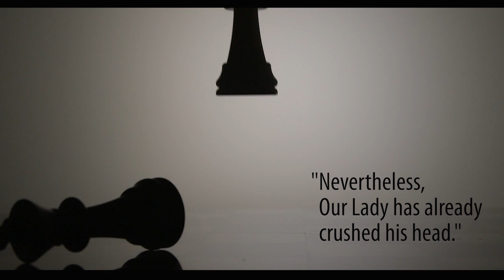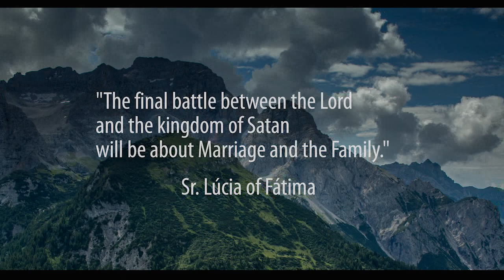DREAM BIGGER | How You Can Be A Blessed Blesser | IGNITE Radio Live with Alfred Leopold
WHEN'S THE LAST TIME you went to support a great cause and substantially received financial gain you never expected?

OUR GUEST, ALFRED LEOPOLD, is President & CEO of Business Helpers Consulting Group. In this episode, Alfred shares his very moving story of an ever-deepening conversion forged through personal and marital brokenness and a near-death experience. Through these God has continued to work, including an initiative right now with a firm that helps business owners maximize return of money they didn't know they had (over $80 million last month), many of whom are benefitting Kingdom building endeavors. Whether you're a business owner or not, right now God is inviting us all to dream bigger. With the heart of God. To recognize blessings for the purpose of being blessers. To build the Kingdom. We're calling this the Kingdom Builder Project. GO

LISTEN NOW AND SHARE!

We are families united in more fully discovering, proclaiming, living, and building the Kingdom. Over the past years hundreds have been blessed by a "family roadmap." We've been united in gathering in our respective homes on a weekly basis to talk and pray using a fun, meaningful "Live IT Gathering Guide" based upon subsequent Sunday readings.